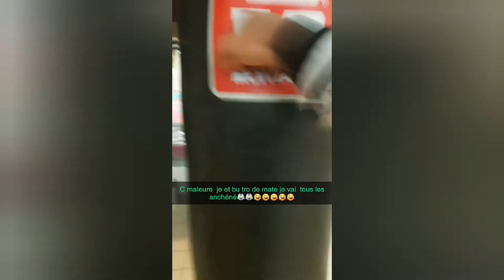Journée degustation bufai et repa 👌👍😍😍😍😘😅🎥